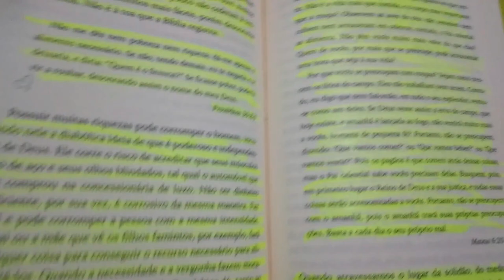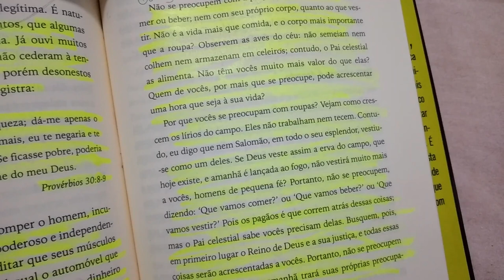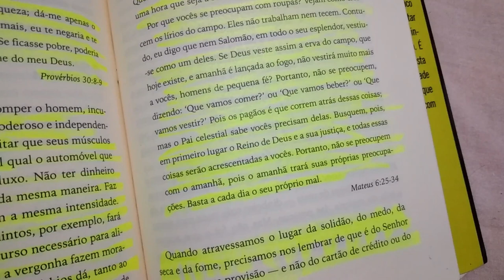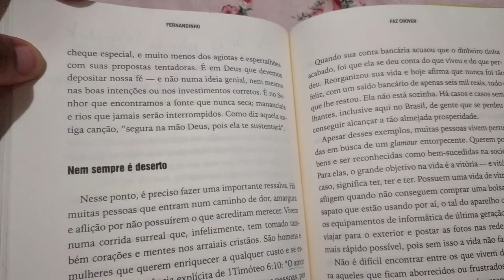DEI UM PRESENTE DE ANIVERSÁRIO PRO PAPAI PELA PRIMEIRA VEZ ❤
Olá amiga no vlog de hoje é de um dia muito especial pra nossa família.
o aniversário do Papai

Agência 3281
Conta 282412
Op  .13

🥰❤ Cuidaaa